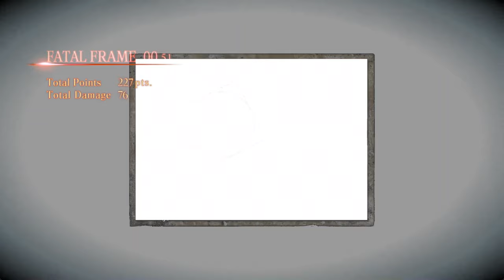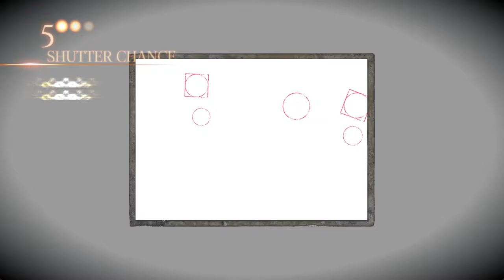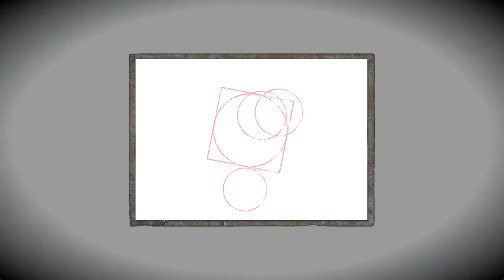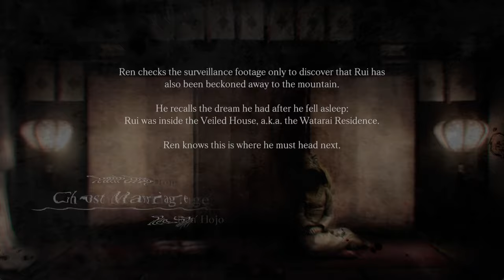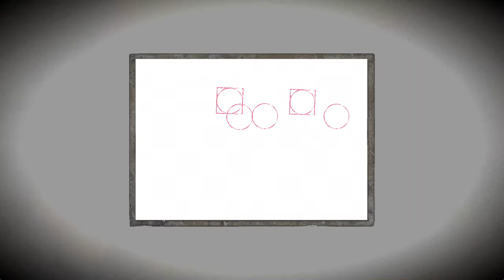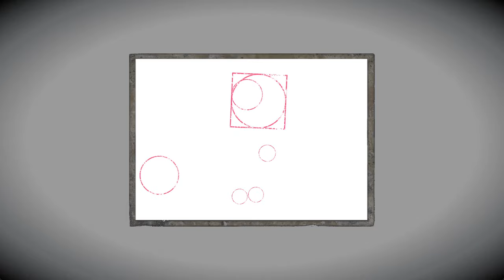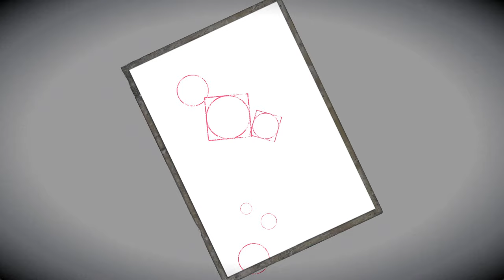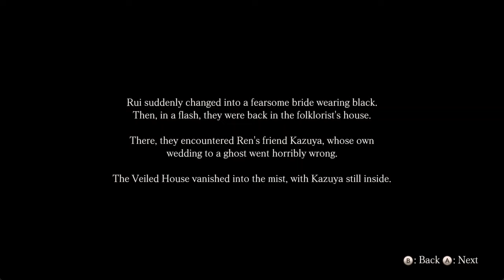Play Fatal Frame: Maiden of Black Water - Part 8 | No Commentary